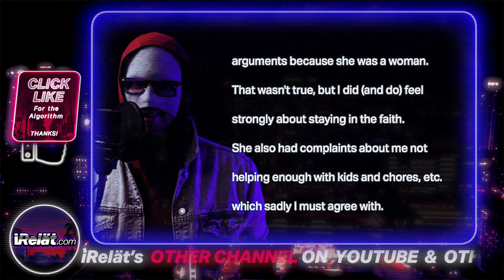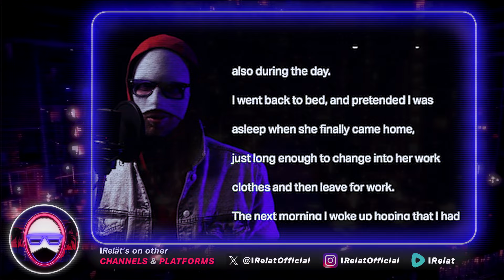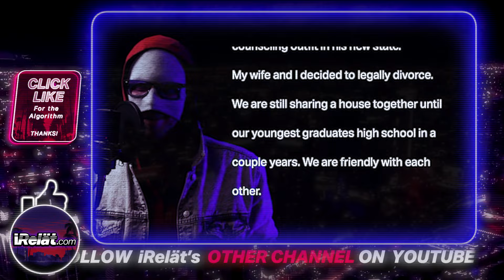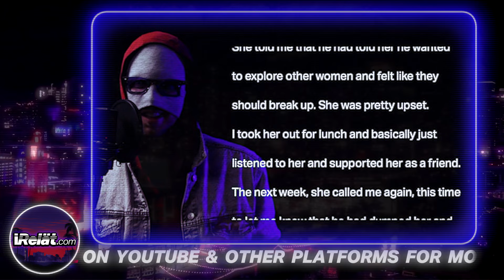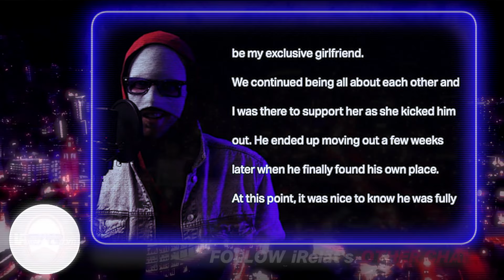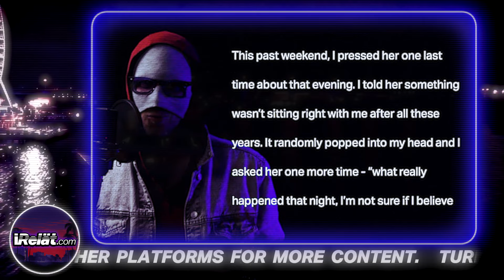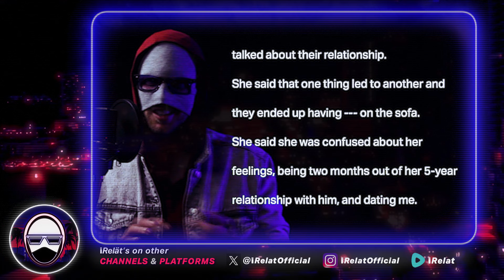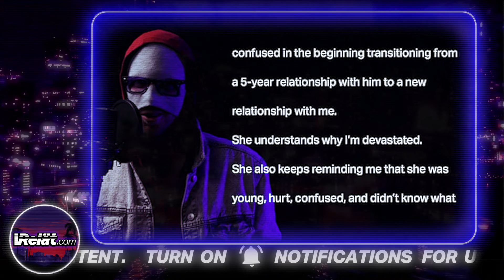Our therapist MIND & BUM EFFED my wife! - Reddit Story , Relationship Advice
His therapist did him and the wife D!RTY in this Reddit Story . For Reddit Relationship stories from r/relationship_advice & r/relationships on cheating wives girlfriends & men , relationship problems , & relationship advice / reactions / commentary on each Reddit story . . .
Check out the iRelät MAIN CHANNEL for commentary on interesting relationship and culture topics ➡ @iRelatOfficial
So follow iRelät on these platforms too . . .

and JOIN the iRelät DISCORD
COMMENTING 💭  SHARING this video ↪️ and
giving a 5 star ⭐⭐⭐⭐⭐ review on VIDEO SURVEYS in your youtube feed!

⬆️ These things increase recommendations & help the channel grow.
Plus comments make videos more interesting, offer viewers different opinions and perspectives, and contribute to building a community here on the channel!

If any aspect of this video involves you and you would like it to be removed, please reach out with your request. Thanks.